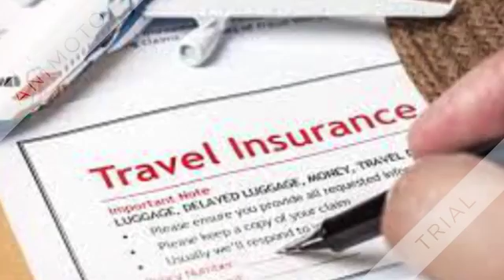Moving Insurance Reviews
Looking to purchase Moving Insurance Reviews? Receive a free moving insurance quote in seconds, or complete your policy in minutes!